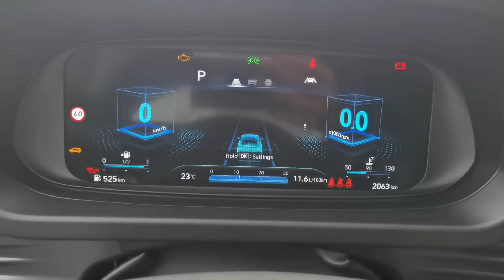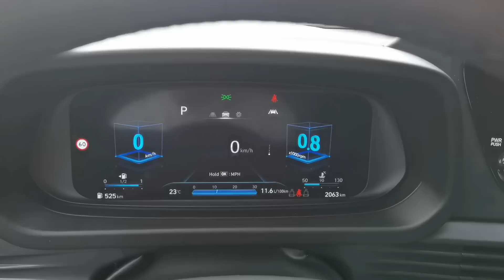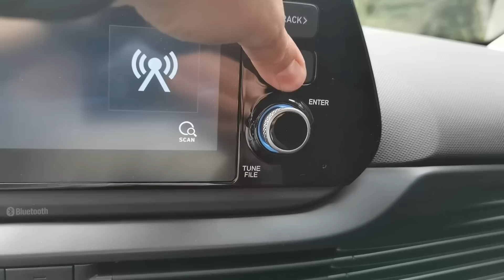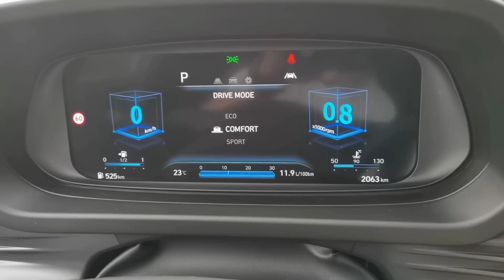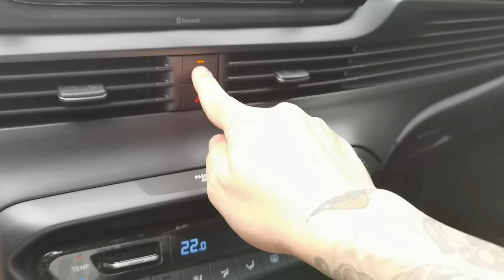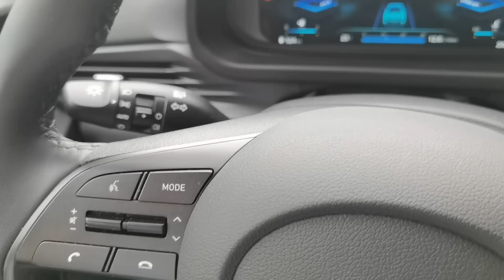Preț de achiziție: 17.000 euro - Hyundai Bayon 1.0 100 CP 7 DCT M-Hybrid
Avem în premieră: cel mai mic SUV din gama Hyundai. Este bazat pe i20 și se numește BAYON. Este disponibil cu motoare pe benzină, manuală sau automată; prezentare cu vârful de gamă numit "1.0 l, 100 CP, M-Hybrid, Led Line cu 7 DCT" cu preț de listă de 22.384 euro cu TVA... DAR... două discount-uri Hyundai îl scad la 19.040 și programul Rabla îl duce la... 16.905 euro cu TVA. Pentru versiunea DE TOP, FULL.

Test: în toamnă în superspeedlaprotv.